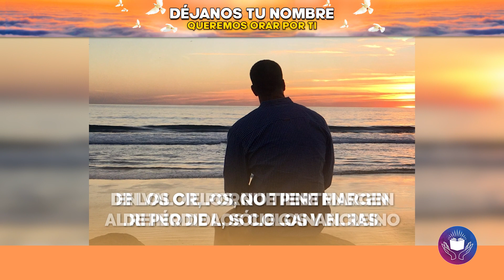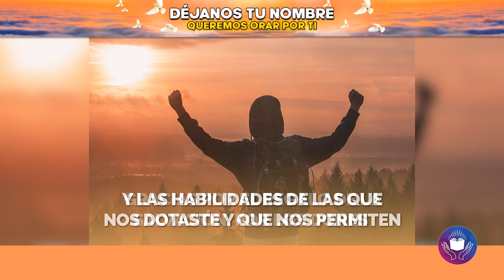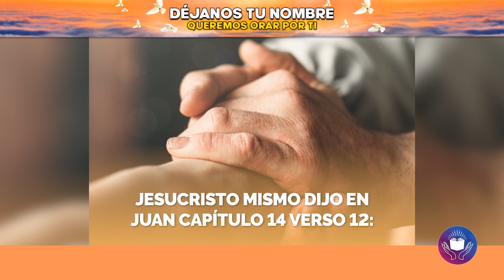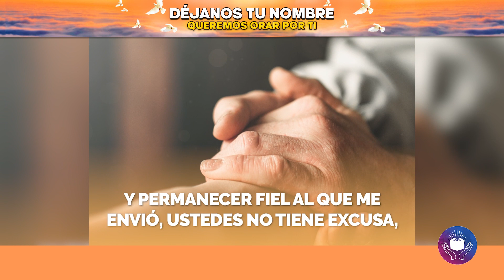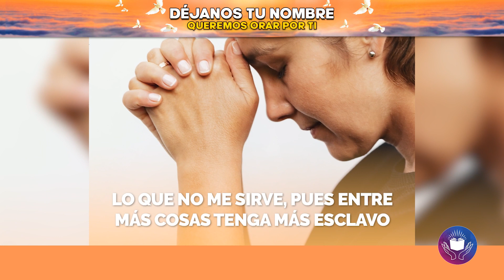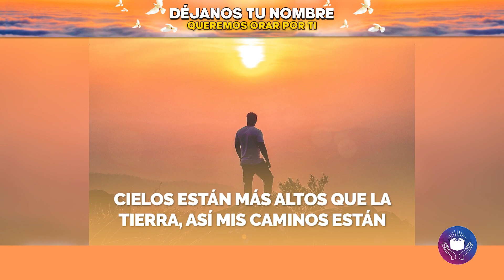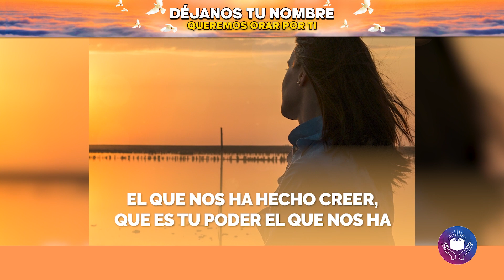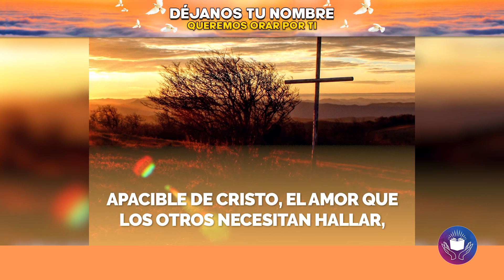Oraciones Para Entender y Aceptar los Cambios en mi Vida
365 DEVOCIONALES PARA EXPERIMENTAR MILAGROS TODOS LOS DÍA👇